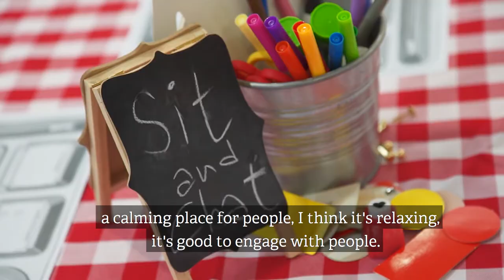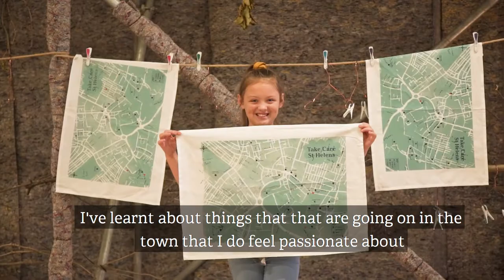A Madlove Take Over 2019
For our 2019 Take Over festival we invited artist and mental health activist the vacuum cleaner (aka James Leadbitter) to take over a vast empty shop and create a space for art, conversation and care.

Together, we brought 13 local, national and international artists and communities together to make exhibitions, films and new performances for this pop-up space – all aimed at supporting people’s mental health.

You can find out more about A Madlove Take Over

A Madlove Take Over was curated and produced by Heart of Glass, the vacuum cleaner and Mary Osborn (Artsadmin) with the support and collaboration of individuals, organisations and communities across St Helens. The Madlove environment was designed and produced by Sascha Gilmour and the vacuum cleaner’s team.

Film by Carl Davies.